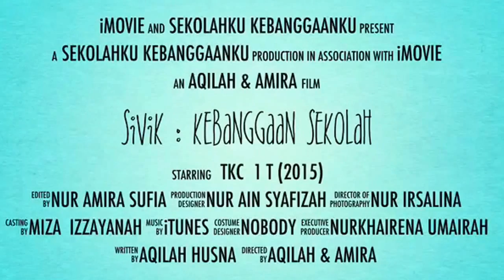Kebanggaan Kolej Tunku Kurshiah (TKC)